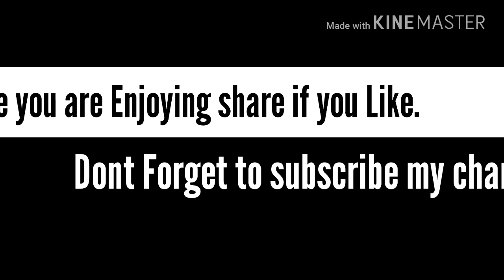Dangerous roads in Pakistan